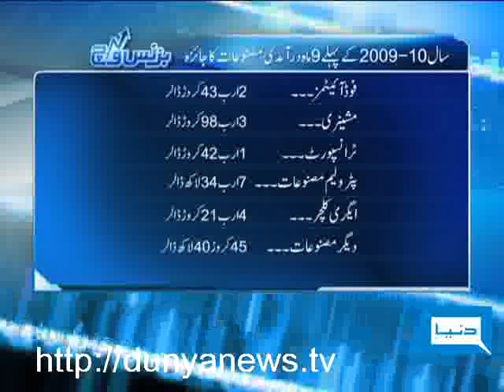Dunya TV-Business Watch-09-05-2010-2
What reasons are of ups and down in currency value?